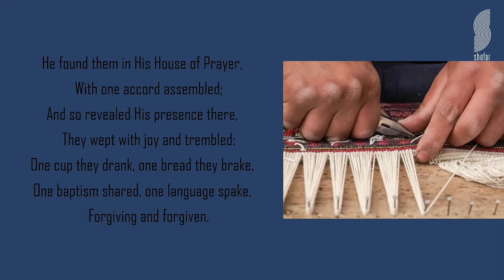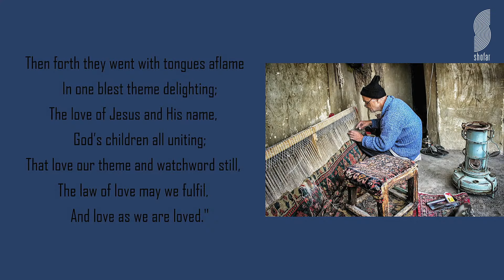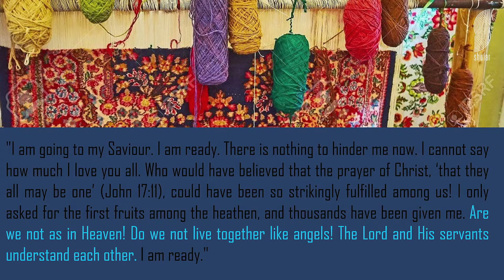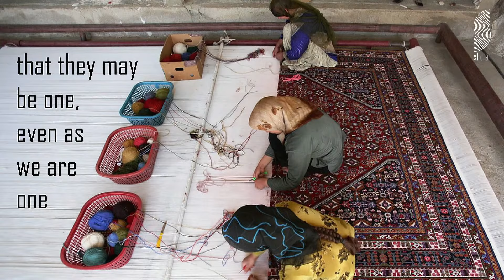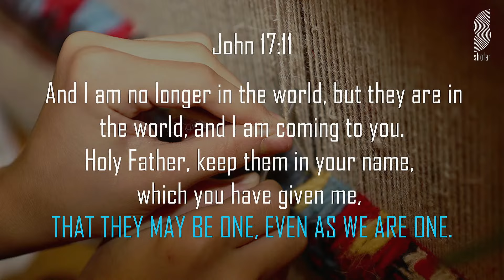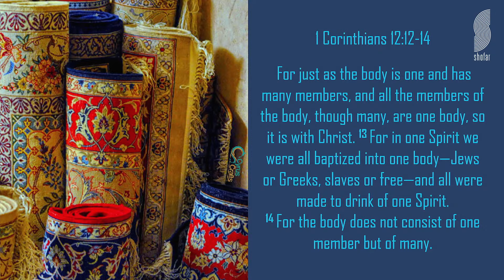9 June 2024 - PM - Melissa le Roux - The Spirit weaves me into community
Fill out this form and we'll be in contact